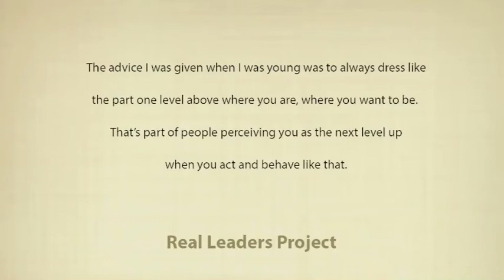Mark Suster on careers, branding, and mentors